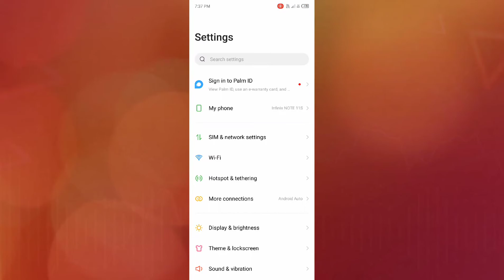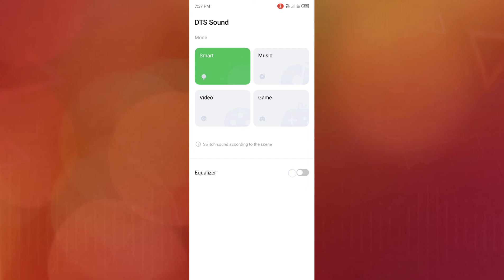INFINIX ⚫ ZERO 5G 📱 phone setting setup 👉Other tuch sounds